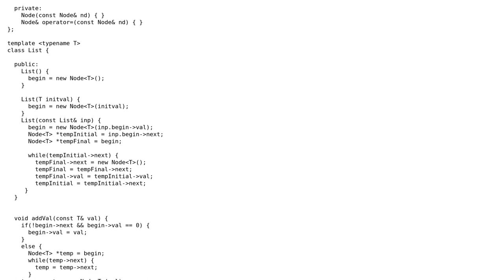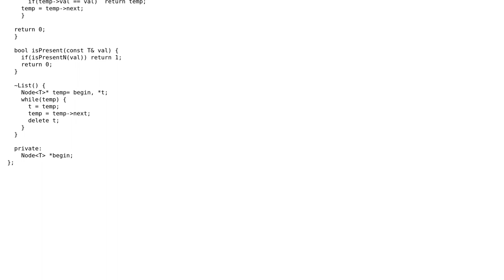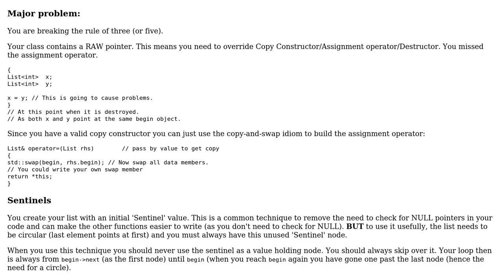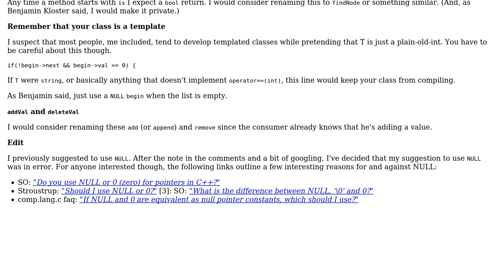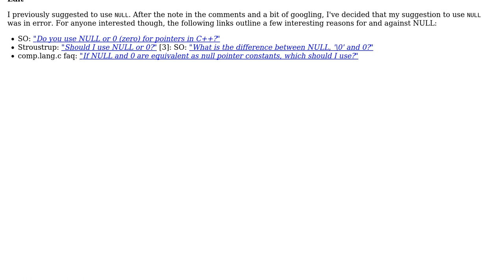Code Review: Linked list in C++ (4 Solutions!!)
Code Review: Linked list in C++

With thanks & praise to God, and with thanks to the many people who have made this project possible! | Content (except music & images) licensed under CC BY-SA | Music | Images & others | With thanks to user Toby Speight user palacsint user Martin York user ersran9 user Deduplicator user Corbin user Benjamin Kloster and the Stack Exchange Network Trademarks are property of their respective owners. You are responsible for your own actions.